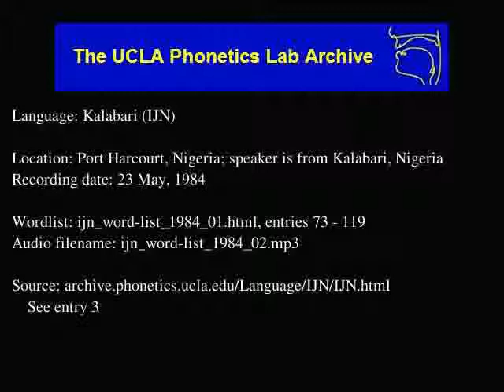Kalabari audio: ijn_word-list_1984_02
Kalabari (ijn) audio: ijn_word-list_1984_02
Language family: Niger-Congo; Atlantic-Congo; Ijoid; Ijo; East; Ibani-Okrika-Kalabari;
Port Harcourt, Nigeria; speaker is from Kalabari, Nigeria
Date: 5/23/1984

Description: Language Kalabari.  ijn_word-list_1984_01.html, enties: 73 - 119

Contributor: Name as pronounced in recording
UCLA Phonetics Archive